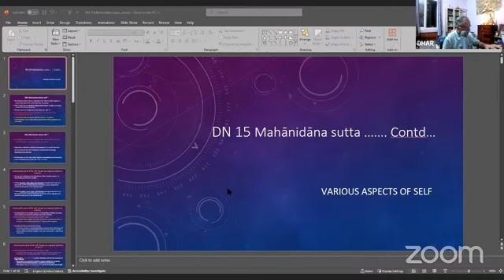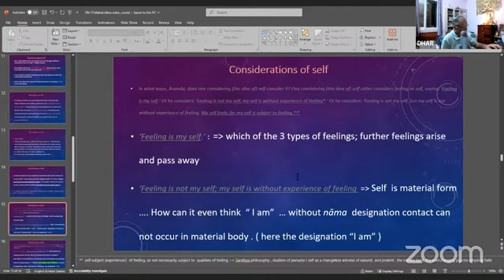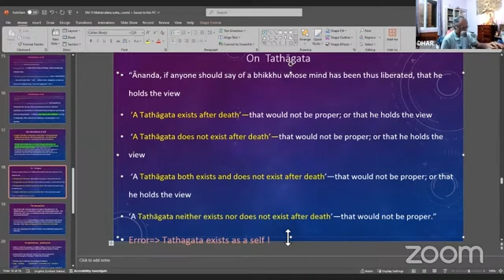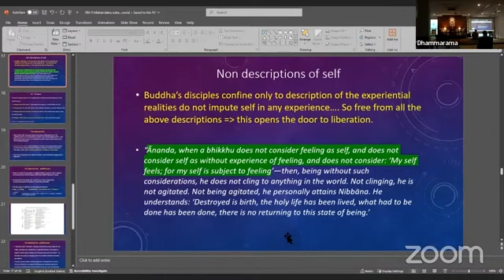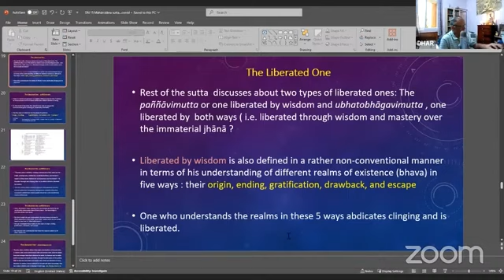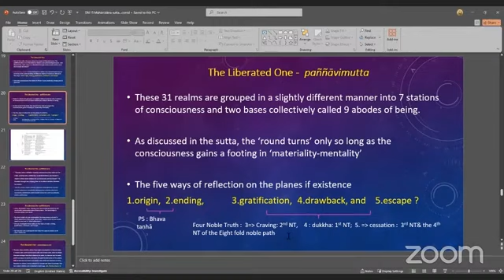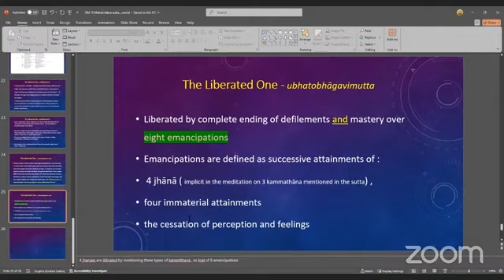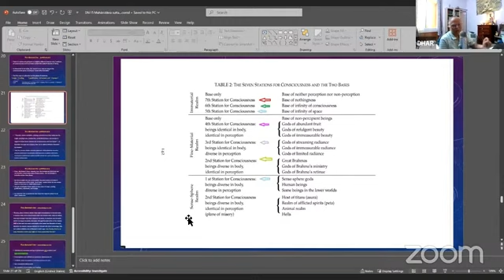12.Mahanidana Sutta last section (Planes of consciousness) 5 Sept morning + evening